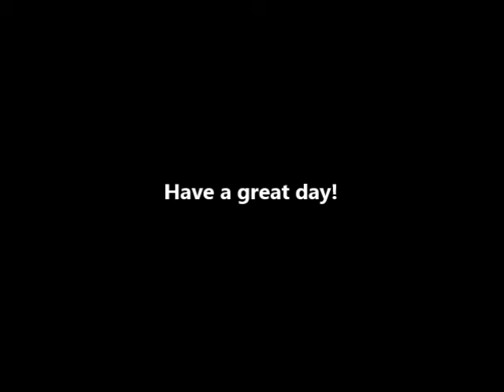Chelsea cover The Summer Set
All rights for the song at the end go to The Summer Set. I own no rights to the song at all.